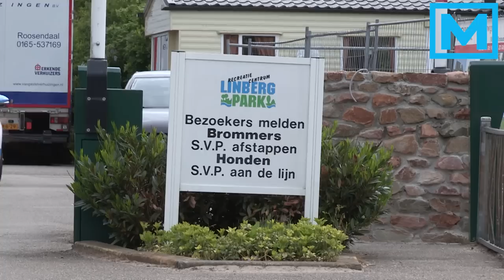(VIDEO) 26-05-2015 Belastingcontrole op Linberg Park in Molenschot succesvol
MOLENSCHOT - Op camping Linberg Park aan de Molenschotsebaan in Molenschot de Belastingdienst dinsdag een grote controle gehouden. Een woordvoerder van de dienst spreekt van een 'succesvolle actie'.

Vertrekkende en binnenkomende campinggasten werden gecontroleerd. Volgens een woordvoerder ging het om een gebruikelijke controle waarbij op basis van kentekens werd gekeken of er nog openstaande belastingschulden waren. Openstaande schulden konden via mobiele pinapparatuur worden voldaan. Ook zijn medewerkers van de belastingdienst de camping op gegaan om daar controles uit te voeren.

Uit controles door de Belastingdienst is gebleken dat op het recreatiecentrum meerdere gasten met belastingschulden waren. Een complete huisraad en vier in beslag genomen auto's waren onder andere het resultaat.

Bovendien was er voor ruim 12.000 euro aan openstaande bedragen betaald, zo maakte de Belastingdienst bekend. Ook de politie was bij de controle aanwezig om ondersteuning te geven.